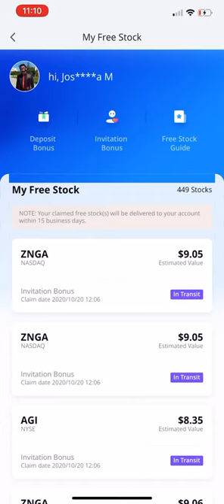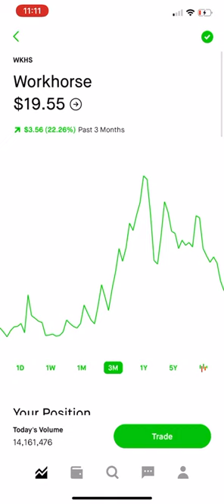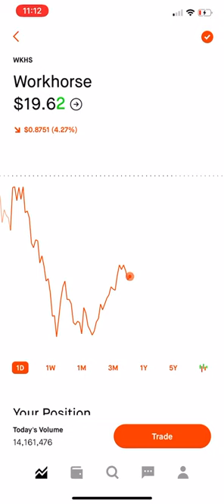Workhorse Under $20! Huge Pullback! Should You Buy The Dip Now? WKHS STOCK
NAT Stock Q1 2020 Earning with $39.5 Million Growth!